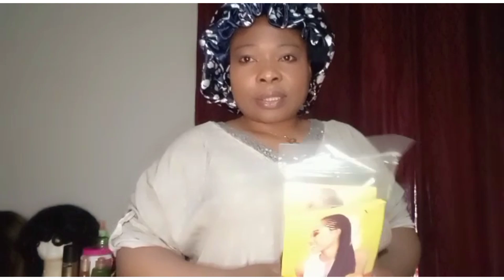How i make these simple braid 28 inches